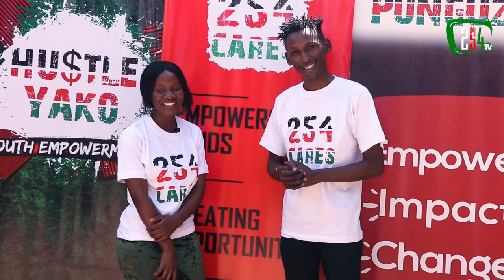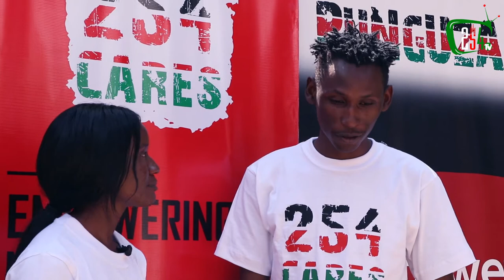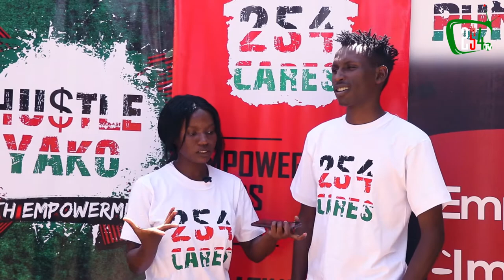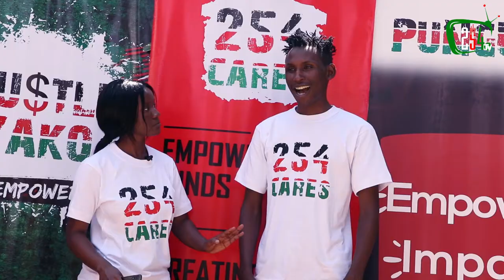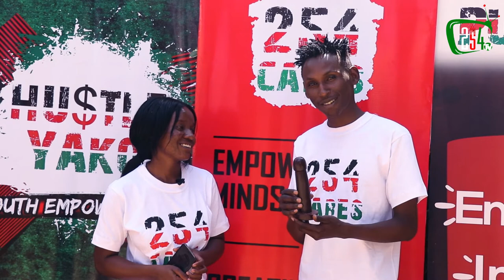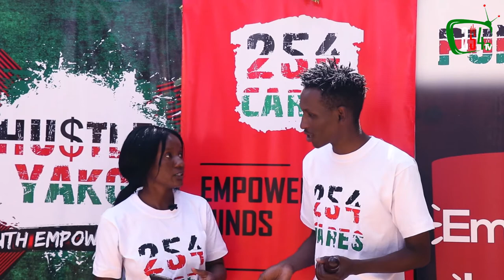Sleeping With Many Women Does Not Make You A Man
Ian Davies Ngugi, Operations Executive at 254 Cares, refutes claims that if a man sleeps with many women, it makes him a man.

He also talks about the importance of respecting people within the rainbow 🌈 community. It's a free world, so let people live their own lives, in their own way.

We as Punguza do not discriminate anyone based on their sexuality. We respect everyone's Sexual Rights and offer a safe, free platform for everyone to express themselves.